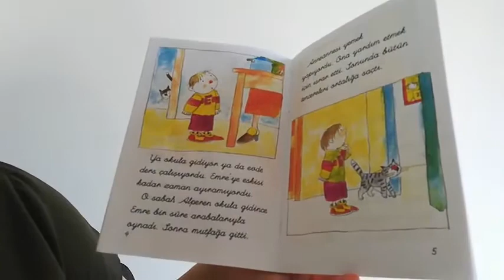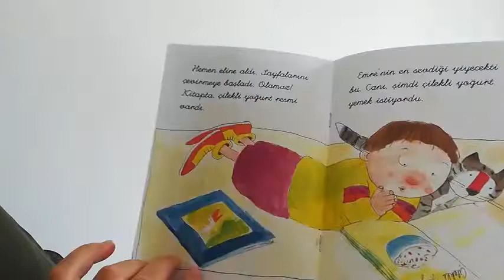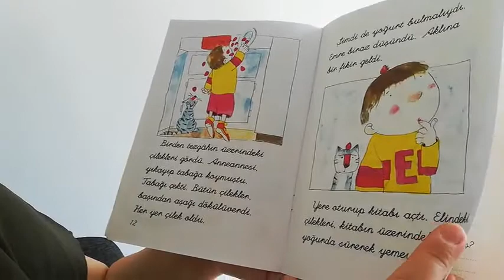4 Yaş Grubu 14 Mayıs Perşembe Hikaye Dinletisi 7